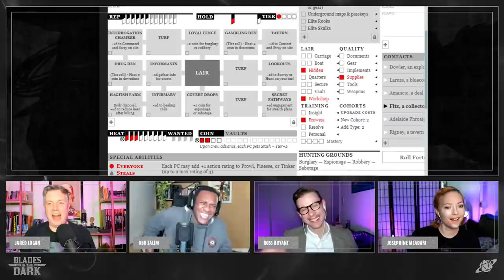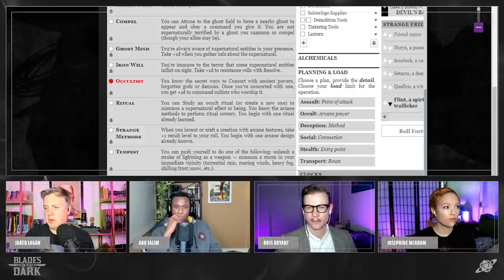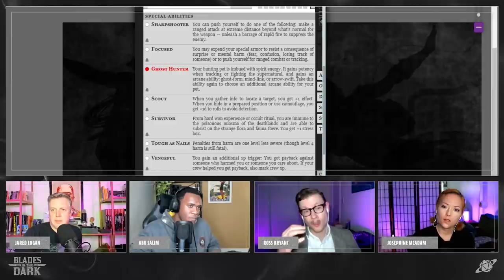Downtime Delirium | Haunted City S1 E7 | Blades in the Dark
The crew goes a bit too far indulging their vices.

Watch new episodes of Haunted City Wednesdays at 8PM ET YouTube videos and podcasts drop on Friday.

For more podcasts and livestreams, visit glasscannonnetwork.com.

Cast: Jared Logan (GM), Ross Bryant, Josephine McAdam, Abubakar Salim

Haunted City is an original adventure using the Blades in the Dark game system by Evil Hat Productions.

A thousand years ago, this was a land of beauty and magic. Then came the cataclysm which blotted out the sun and ripped open the gates to the land of the dead. The city of Doskvol is a metropolis of refineries and tenements surrounded by crackling lightning towers. Outside the city is a wasteland of ravening undead. Inside the city is a teeming hive of scum and villainy, intrigue and corruption. Life is cheap in a city ruled by death. The sun is gone and the only things that shine in Doskvol are the BLADES IN THE DARK!